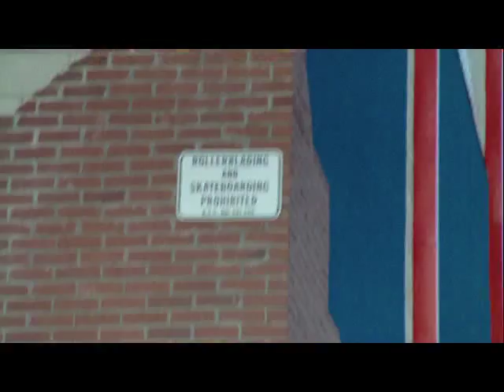Travis Hughes Skates Reno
All of the footage that I've been saving of myself in Reno.